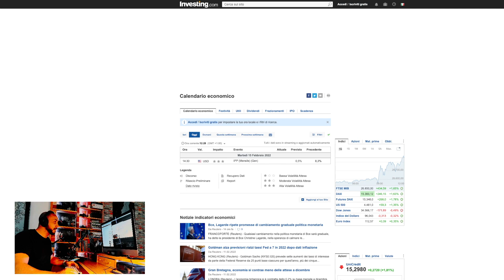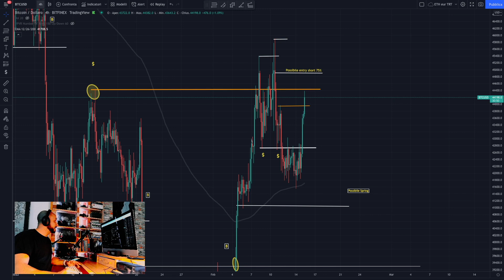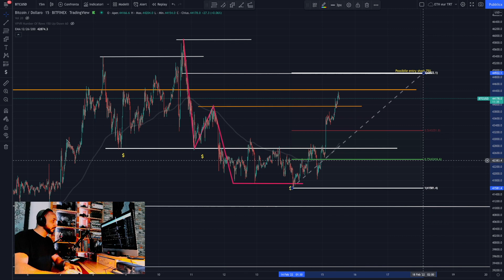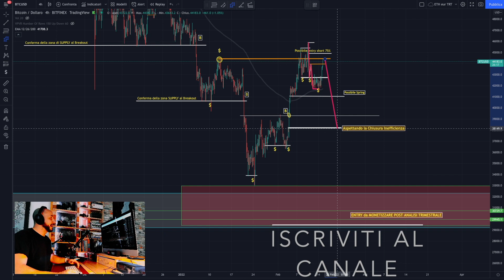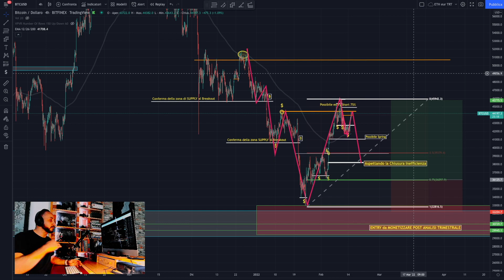🔴⚠️BITCOIN🔴🔴 3 strategie di trading (2long-1 short)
Analizziamo 3 strategie di trading per questo periodo-TIME SENSITIVE.

00:00 intro CANALE TELEGRAM E STRATEGIA
00:37 dato IPP
01:05 Strategia 1 (long)
04:00 Strategia short
05:57 Strategia conservativa LONG
07:25 Saluti